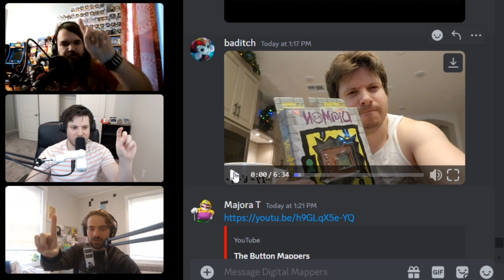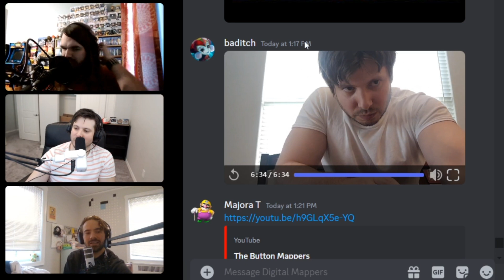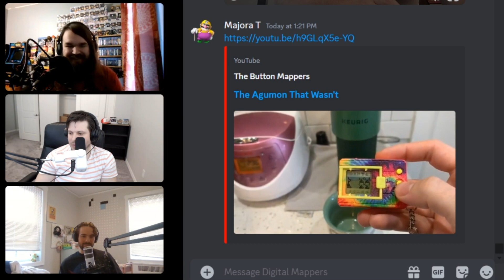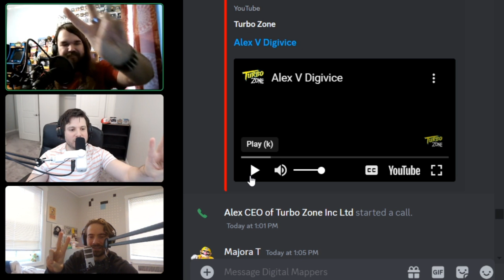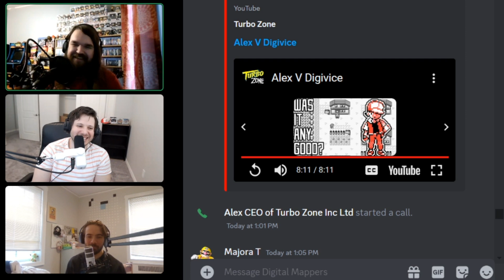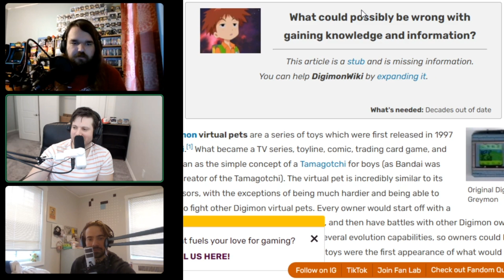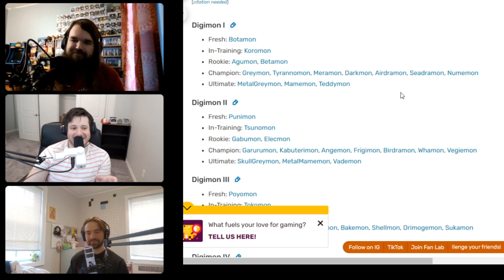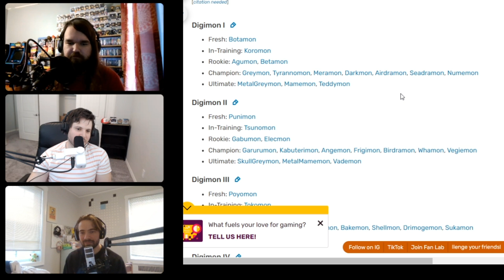Digivice Discourse: One Week With Digimon!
In 2022, Bandai Namco released 20th Anniversary Digimon Digivices (Tamagotchi like devices that let you raise Digimon as pets). Each of The Button Mappers spends a week (or tries to) raising and playing with their Digimon devices. How did they fare? Did anyone get Agumon? Watch the video(s) and find out!!

Stay mapping!